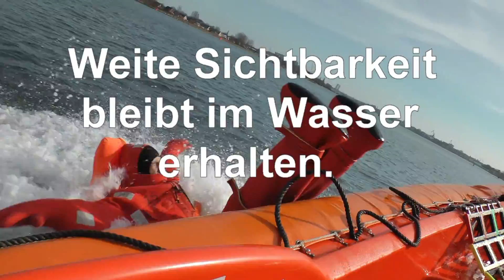Rettung und Überleben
Seenotrettungsübung in Kooperation mit dem AFZ Schifffahrtsamt und der ISC Training und Assembly GmbH. Test von aquata Überlebens- und Offshore-Anzügen unter härtesten Bedingungen.
Auf der Seite finden Sie weitere Informationen.